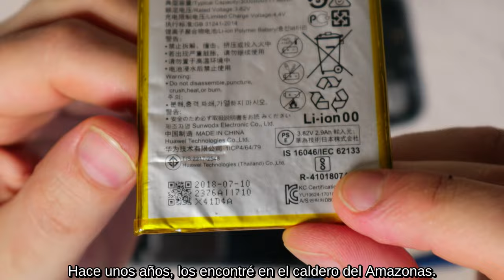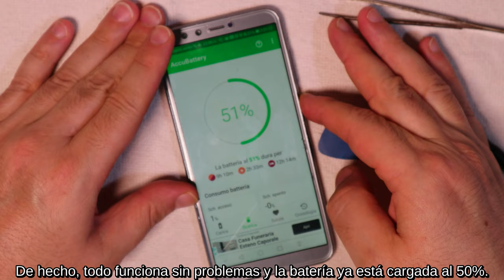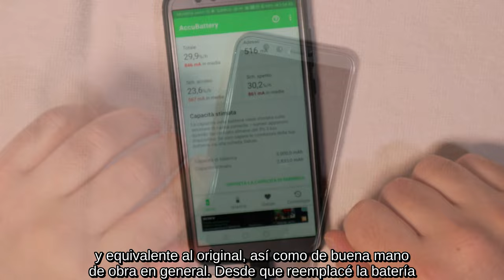Smartphone Reacondicionado Barato DIY (Huawei, Honor, Samsung, Xiaomi, Oppo, Vivo y otros)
1) 00:00 Desembalaje de repuestos de teléfonos inteligentes
2) 01:28 Cómo desarmar un teléfono inteligente
3) 03:07 Cómo reemplazar la batería del teléfono inteligente
4) 04:00 Cómo pegar un teléfono inteligente
5) 05:49 Cómo quitar el vidrio templado
6) 06:37 Cómo aplicar vidrio templado

Al tener el vidrio templado roto y la batería que se agota a los 10 segundos, procedí a reemplazarlos.
En concreto para la batería me decanté por una china compatible que me pareció de buena calidad y sobre todo de reciente producción, una XXLLHAM de 3000 mAh, del tipo Li-Po, compatible con Huawei Honor 8, Huawei Honor 9 Lite, Teléfonos inteligentes Huawei Nova 2. Lite, Huawei P Smart, Huawei P10 Lite, Huawei P20 Lite, Huawei P8 Lite (2017), Huawei P9, Huawei P9 Lite, Huawei Y6 (2018), Huawei Y6 Prime (2018), Huawei Y7 Prime (2018), Huawei Y7 Pro (2018), Huawei Honor 7 Lite y en general para baterías con código HB366481ECW.
En los smartphones actuales, la mayoría de componentes están pegados; por lo tanto, para desmontarlos hay que aflojar el agarre del pegamento, por ejemplo, utilizando un secador de pelo, pero con cuidado de no pasarse con el calor, para no derretir las piezas de plástico.
Con el pico de plástico, presente en el juego de herramientas que se suministra con la batería, trabajando a lo largo de los bordes de la tapa, pero sin exagerar la presión, separo la tapa trasera del cuerpo.
Con el destornillador Phillips suministrado con el kit de herramientas, desatornillo los dos tornillos pequeños para quitar la placa protectora del conector de la batería.
Desconecto el conector de la batería.
La batería está unida al cuerpo con un adhesivo de doble cara; luego, con mucho cuidado, lo retiro usando la pequeña palanca de plástico y la pica, ambos provistos siempre con el juego de herramientas.
El adhesivo todavía tiene un buen poder adhesivo; luego le aplico la batería nueva directamente, conecto el conector y vuelvo a enroscar la placa de protección.
Antes de completar el reensamblaje, compruebo que el teléfono inteligente se enciende y que la batería funciona correctamente.
De hecho, todo funciona sin problemas y la batería ya está cargada al 50%.
Trabajando cuidadosamente con un cortador y un cepillo de dientes viejo, elimino y limpio lo más posible los residuos del pegamento viejo para asegurar la mejor adherencia entre los componentes.
Para pegar smartphones se venden colas especiales que en la práctica simplemente tienen un pico de un tamaño adecuado para hacer trabajos de precisión; así que conociendo las bondades del pegamento tipo masilla Bostik Superchiaro para este tipo de materiales puse un poco en una jeringa a la cual le quité la parte de la aguja de acero de tal forma de poder dosificar perfectamente el pegamento a lo largo de los bordes de ambas partes para ser pegado
Después de esperar unos 15 minutos, tal y como indican las instrucciones del pegamento, uno las dos partes a pegar con una presión inicial breve pero intensa, envuelvo el smartphone con un paño y lo pongo a presión durante unas 24 horas entre dos trozos de madera. sostenido por dos abrazaderas.
Compruebo el perfecto sellado y elimino los restos de cola seca.
Con una de las diversas aplicaciones disponibles para evaluar el estado de carga de la batería, verifico que la capacidad estimada actual de la batería es de unos 2900 mAh; por lo tanto perfectamente en línea con los datos declarados por el fabricante y equivalente al original, así como de buena mano de obra en general.
Ya que el cambio de batería fue exitoso, procedo a aplicar el nuevo vidrio templado.
Lo primero que debe hacer, por supuesto, es quitar el vidrio viejo.
Inicialmente traté de quitarlo con el pico, pero el vidrio se hizo añicos; así que decido usar hilo dental para deslizar debajo del vidrio templado que gradualmente se levantará y se desprenderá de manera segura sin causar ningún daño. Si el adhesivo es especialmente fuerte, puedes intentar despegarlo con un chorro de aire caliente de un secador de pelo.
Limpio la pantalla con una aspiradora, con el paño húmedo suministrado con el kit, y elimino los restos de pelusa y polvo con el adhesivo también suministrado.
Para aplicar el vidrio con la mayor precisión posible, se recomienda utilizar los adhesivos suministrados de tal manera que se fije la posición longitudinalmente y tener un agarre en el vidrio en el lado opuesto para quitar fácilmente la película protectora del adhesivo y volver a colocar el vidrio que se adherirá perfectamente en su totalidad al darle un simple empujón en el centro.